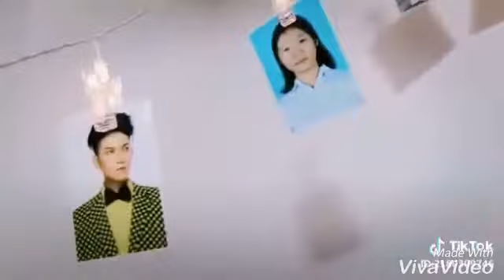Top star Cambodia